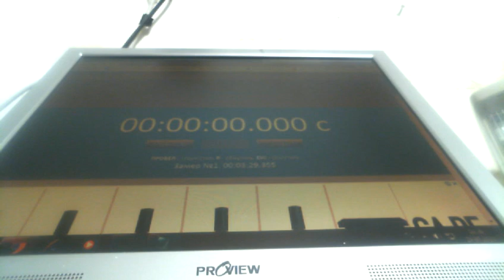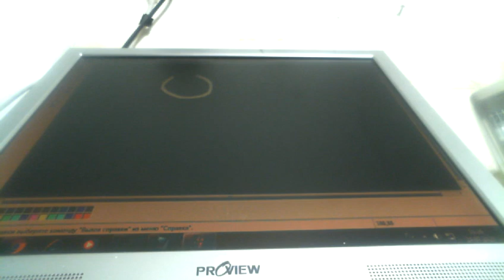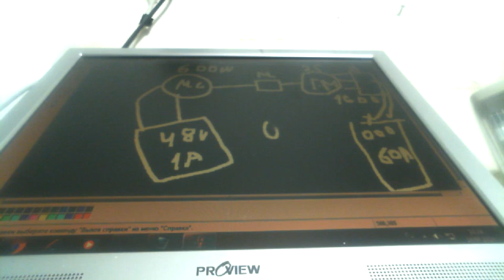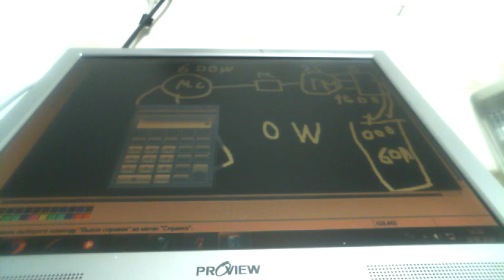МОЩНЫЙ БТГ ГЕНЕРАТОР ТОКА ПОТРЕБЛЕНИЕ НУЛЕВОЕ ВЫХОД ОТ 100 ВАТТ И ВЫШЕ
применятся система ротовертер мощный генератор и мотор